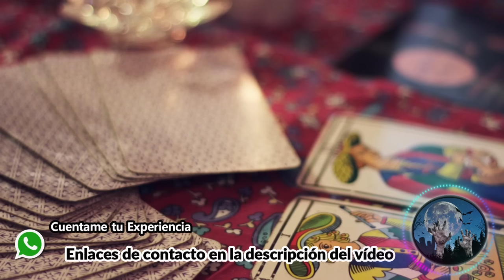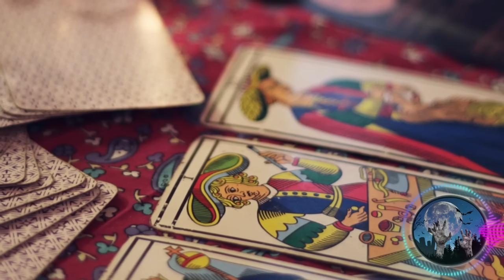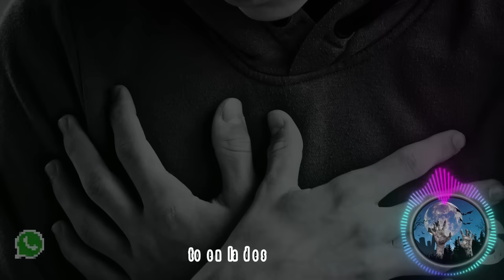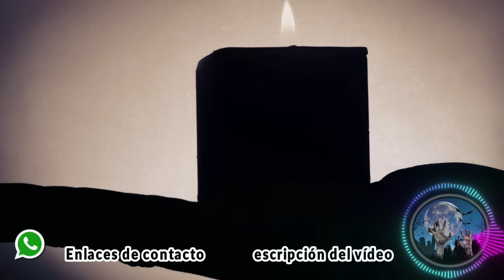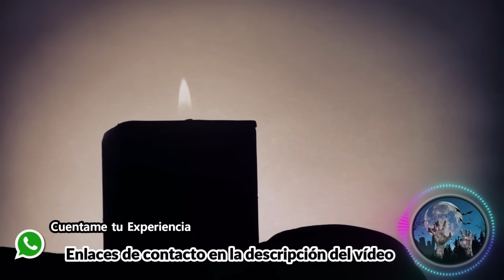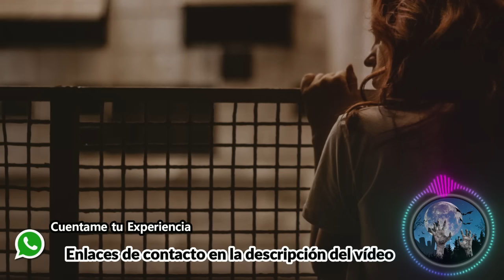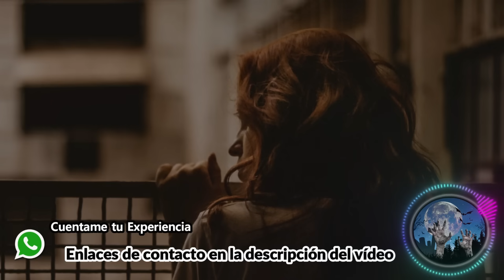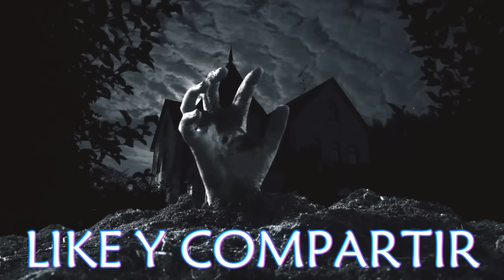¿ALIADA DEL CRIMEN O DE DIOS?, NIÑA BLANCA, NIÑA BONITA | 5 HISTORIAS DE TERROR DE LA SANTA MUERTE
Hola comunidad, aca les dejo una recopilación de historias de terror de la santa muerte.

Historias de la santa muerte
Relatos de la santa muerte